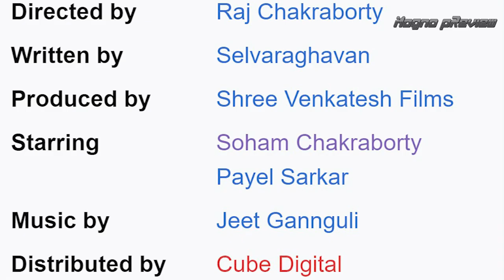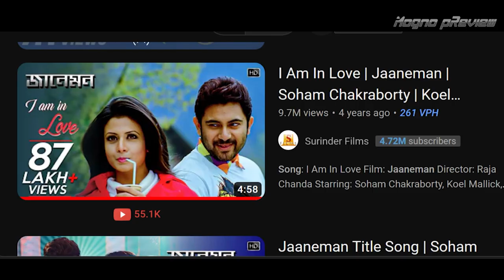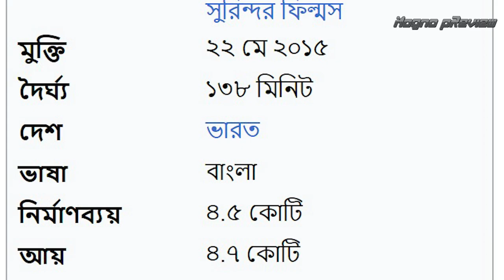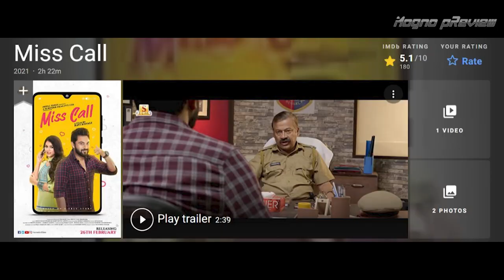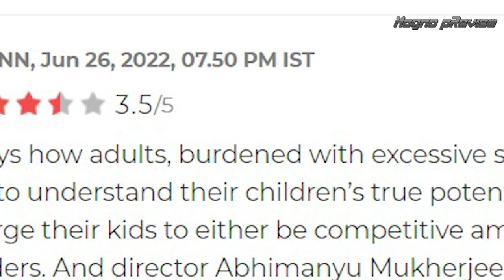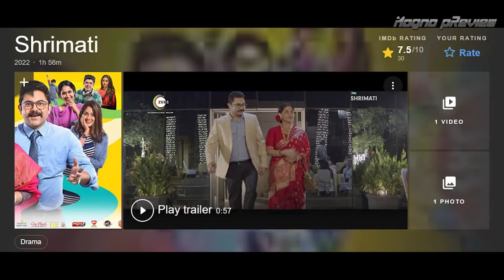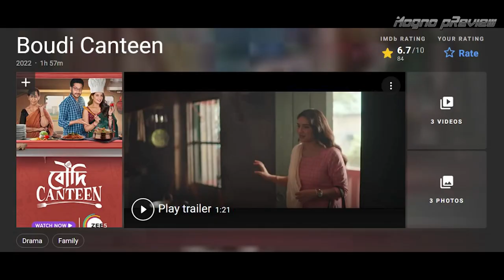Evolution Of Actor Soham Chakraborty | Stardom Era Epi-6 | Mogno pReview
“Soham Chakraborty: A Journey Through Time”
The Evolution of Soham Chakraborty: From Child Artist to Leading Actor, Soham Chakraborty: The Rise of a Bengali Superstar.
From child artist to Stardom: The Soham Chakraborty Story, Soham Chakraborty: A Decade of Excellence in Bengali Cinema.

Soham Chakraborty, is an Indian actor, producer, television personality and politician. He has appeared in more than 100 Bengali films, as child artist and as male lead. He earned numerous accolades, including Uttam Kumar Awards, BFJA Awards and Star Jalsha Entertainment Awards.

Born: 4 March 1984 (age 39 years), Behala
Spouse: Tanaya Paul (m. 2012)
Children: Saanjh Chakraborty
Parents: Subrata Chakraborty, Deepa Chakraborty
Party: All India Trinamool Congress
Siblings: Sreeparna Chakraborty